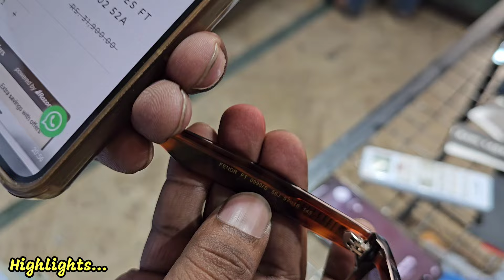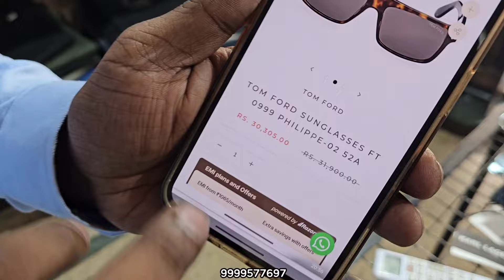Navratri Sale 🥵 All New Latest Collection | High end Jeans, Sunglasses, Perfumes n Leather Shoes 🔥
Shop Details -

|| D Pluto Store ||

ADDRESS -  A 69 Lajpat Nagar 1  New Delhi 110024.

Near Elegant Car Accessories

Near Metro Lajpat Nagar.

Keep Supporting ❤️